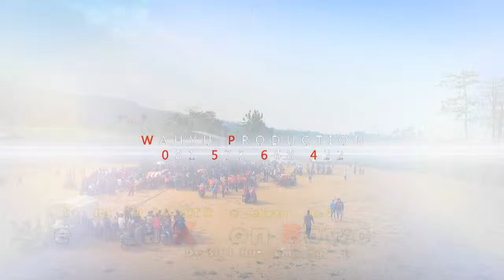akir sebuah cerita argasa kulon rowo